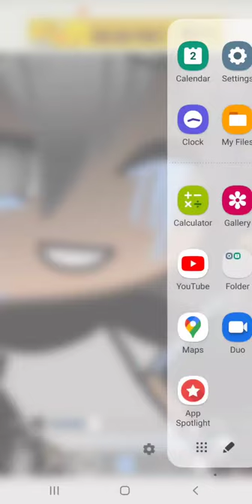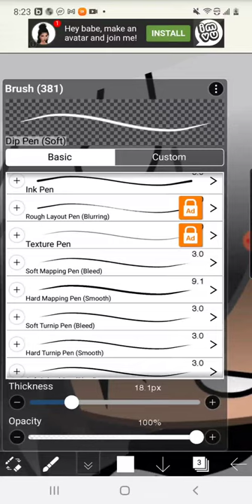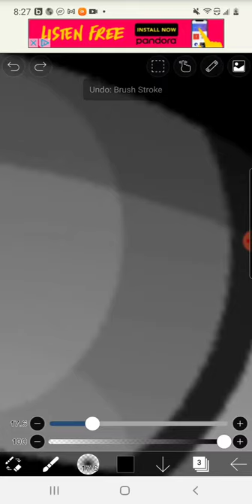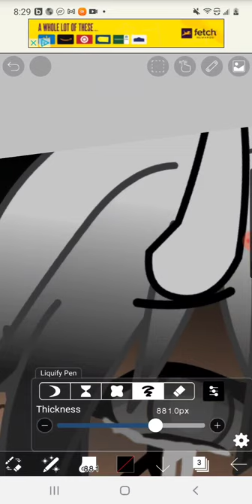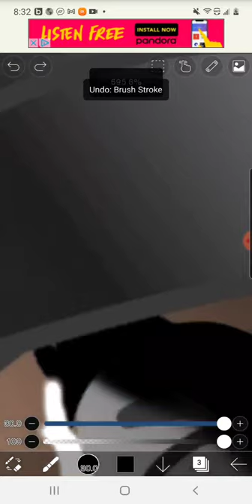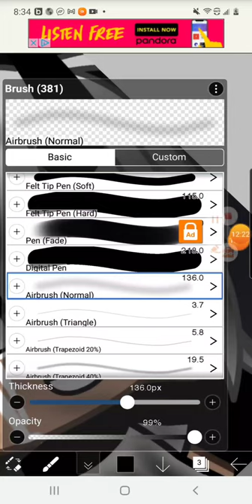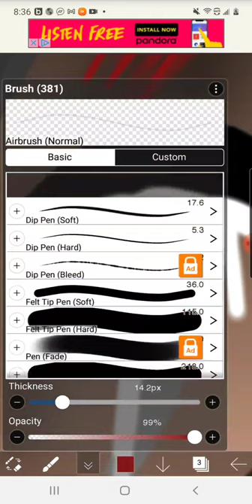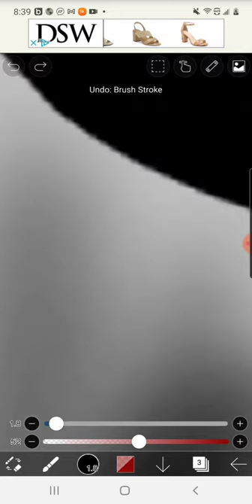March 2, 2021